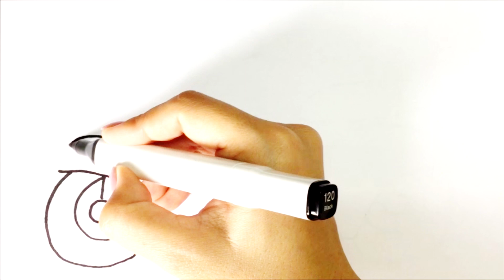Сурет салып уйрену | Сурет салу скутер | How to draw a scooter